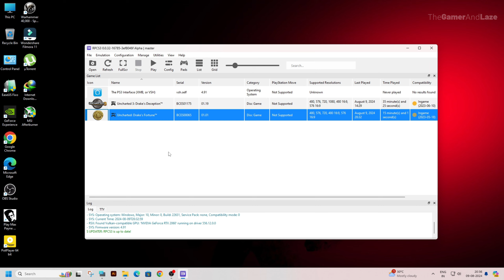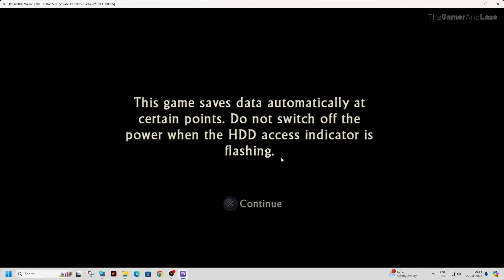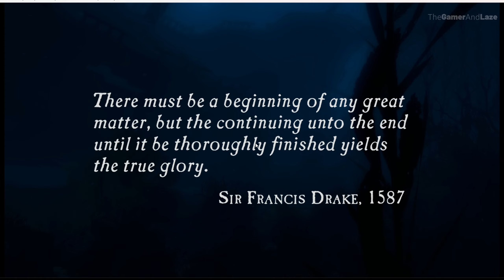Uncharted: Drake’s Fortune RPCS3 Emulator Best Settings 2024 New Tricks | Lossless Scaling | Latest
How to play Uncharted 1 on Windows 11 PC using PS3 Emulator RPCS3
How To Play Ps3 Games On Pc/Laptop Using Rpcs3 । Full Setup । 2024
How to play PS3 games on PC Using RPCS3
Best Setting + Gameplay Test
Best PS3 Emulator For PC/Laptop
Full Setup Tutorial Guide 2023
RPCS3 Full Settings

Steps:
1. Setting RPCS3 Uncharted: Drake’s Fortune Game.
2. Manage Patches
3. Run Game on Windows Mode.
4. Run Lossless Scaling Software to Boost FPS. (Don't Quit Game During This Steps)
5. Run Game Smoothly.

Uncharted: Drake’s Fortune rpcs3 ryzen 5 3600
How to play Uncharted 1 on PC Using RPCS3 PS3 Emulator
Best Settings for Uncharted: Drake’s Fortune RPCS3 60FPS
Uncharted 1 BEST SETTINGS RPCS3
Uncharted 1 rpcs3 best settings 2024
Uncharted: Drake’s Fortune RPCS3 Ryzen 5 3600 + RTX 2060 Best Settings and Gameplay
How to Play Uncharted: Drake’s Fortune on PC (Updated) | RPCS3 PS3 EMULATOR | Uncharted 1 pc game
Uncharted: Drake’s Fortune PC Gameplay | RPCS3 | Full Playable | PS3 Emulator | 60FPS | 2023 Latest

uncharted 3 rpcs3 best settings
How to Play Uncharted on PC (Best Settings) - RPCS3
UNCHARTED 1: DRAKE'S FORTUNE RPCS3 BEST SETTINGS 2024 | RYZEN 5 3600 + RTX 2060
Uncharted: Drake’s Fortune RPCS3 PlayStation 3 Emulator Best Settings | Mouse Control Settings
Uncharted: Drake’s Fortune on PC, WORTH IT?! - RPCS3 PS3 Emulator
Best Configuration for Playing Uncharted Drake's Fortune on RPCS3 with Low End PC
Uncharted: Drake's Fortune RPCS3 FidelityFX 4K 60FPS Gameplay & Settings
Remastering Uncharted: Drake's Fortune on PC | RPCS3 Settings Guide
Uncharted 1: Drake’s Fortune - RPCS3 Best Settings - RTX 2060 12GB + I5 10400f | LAG FIX + FPS BOOST
This Setting Will Uncap your FPS! | RPCS3 Maximum Performance
UNCHARTED 1 DRAKE'S FORTUNE RPCS3 BEST SETTINGS 2024
RPCS3 - Uncharted Drake's Fortune Performance - Requested & Tested
Uncharted Drake's Fortune | RPCS3 | GTX 1650 + I5 10400f | 1080p Upscaled Gameplay
GTX 1060 + I5 8400 ~ RPCS3 - Uncharted: Drake's Fortune Benchmark Test
RPCS3 Uncharted: Drake's Fortune 1080p VS 4K Performance Comparison
Uncharted Drakes Fortune PC Gameplay | RPCS3 | Full Playable | PS3 Emulator
Rpcs3 Uncharted one best settings Ps3 Emulator | Play Uncharted 1 On Pc Gameplay
Uncharted Drakes Fortune RPCS 3 (the best settings for VEGA graphics)
RPCS3 0.0.14 | Uncharted Drake's Fortune 4K UHD | PS3 Emulator Gameplay
Uncharted Drake Fortune RPCS3
Rpcs3 play uncharted 1 best setting
Uncharted 1 Drake's Fortune [RPCS3 V0.0.16] - I5 10400F + RX570 4GB | 1440P BEST SETTINGS
rpcs3 best settings for uncharted 1| rpcs3 low end pc | rpcs3 best settings 2023
Uncharted: Drake's Fortune - RPCS3 TEST 2 (InGame / Major Improvements)
Uncharted 1 | RPCS3 Emulator | GTX 1050 Ti + i5 9600K | PS3 Emulator Gameplay
Uncharted Drake's Fortune on PC l Gameplay l rpcs3 l PS3 Emulator l Rx 570 4gb
RPCS3 Uncharted: Drake's Fortune Test Performance On i7 10870H + RTX 3060 Best Settings